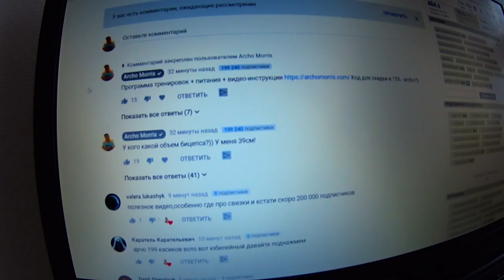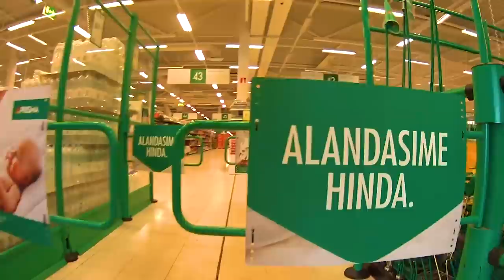Как Накачать ЯДЕРНУЮ грудь?! Ходячий УЖАС в зале.Тренировка.